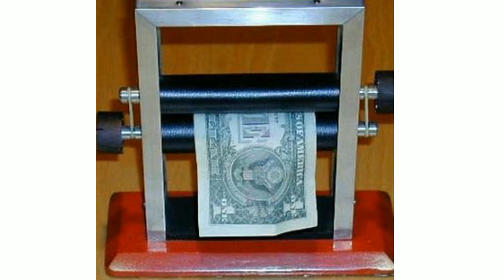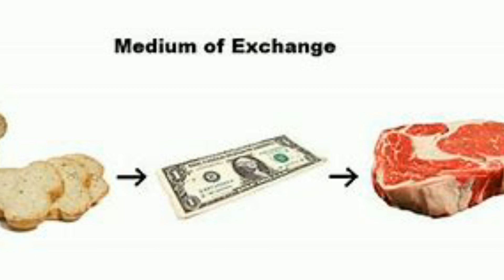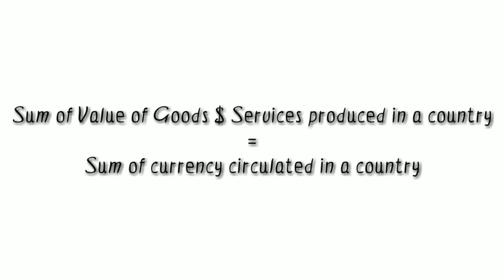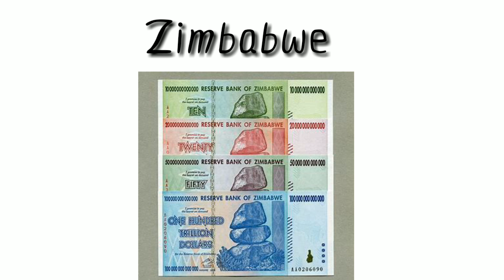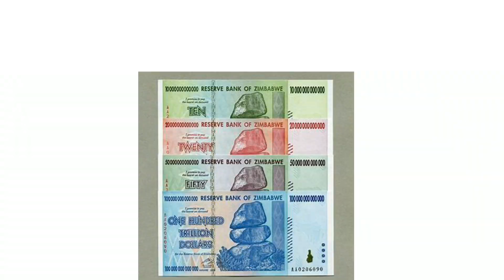सरकार क्यू नही छापती नोट और बनाती सबको अमीर ?? | Why RBI doesn't print more notes ?| Knowledge Point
Jab sarkar ke pas note chhapne ki machine h to kyu note nhi chhape jate🤔🤔
Is swal ka jwab jaane is video m
Diksha Chawla who is a Successful Teacher and motivator whose aim in life is to inspire others through her experience and researches. I want to help students in their Science topics as well as through motivation.
My inspirational videos will motivate you to change your thinking and get more success in life. The motivational speech in hindi in my videos will empower you to trust yourself and develop a positive belief system. You will also be able to understand your thought process by watching all  the best video in hindi on every topic. Various success stories and examples will be shared in all videos which will inspire you to live your goals and dreams. Many a times we have received questions and comments on our motivational videos regarding mind power and belief system. You will be able to find few links of videos in the end of the hindi motivation videos which will help you to train your mind and change your life. Also you will get body Science and some Tricks to solve science. We will look forward to your feedback, views and comments regarding these hindi videos.

Love,
Knowledge Point
Teacher and Motivational Speaker in India
Script by Diksha Chawla
Recording:- Arpit Chawla
Editing:-  Diksha Chawla
Lable & Copyrights :- Knowledge Point
For more science facts , science notes on important topics like our facebook